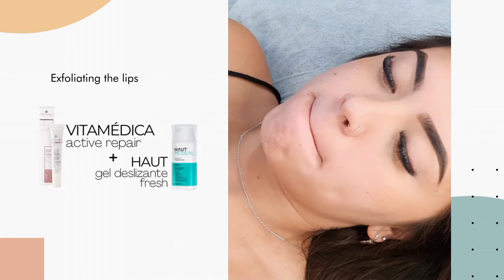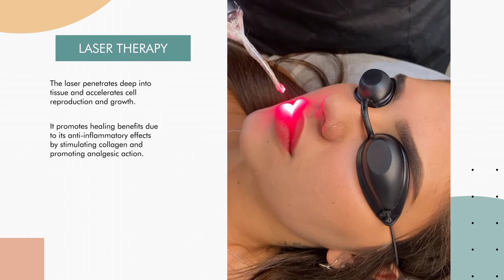Biolips step by step timelapse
Hey there,
In today's video I am going to be sharing a Biolips timelapse with a step by step and healed result.
We will go over things like the materials that I’ve used  as well as the techniques applied.
Hopefully you find this video helpful😊

Vcs pediram na enquete dos stories e aqui está 😉

Aqui conto tudinho que usei no procedimento e pq uso cada um dos produtos, inclusive as manobras que mais uso e o resultado cicatrizado… Lembrando que não sou patrocinada por nenhuma marca, nem dou cursos, só quero compartilhar o que funciona pra mim pq acho que pode ajudar outros profissionais que assim como eu buscam melhorar a cada dia.
Higienização: Espuma Limpeza Electric Ink Clean Up  ou Preparatório Antisséptico Para Micropigmentação Passo 1 - Haut Medical . Gosto dos dois.
Esfoliação: Máscara Esfoliante Active Repair Vitamédica + Fresh Haut (se vc passar só os esfoliante puro os lábios ficarão mais ressecados e vc aumenta o processo inflamatório por isso é importante aplicar ele com algum tipo de deslizante)
Design dos lábios: Caneta Gel Signo Branca 0.7mm
**IMPORTANTE** Deixar uma linha muito fina, quanto mais fina melhor já que milimetros fazem diferença no desenho.

Durante o procedimento:
Anestésico: Não usei nesse procedimento e não uso em 80% dos meus procedimentos, a dor é bem tolerável. Para pessoas com muita sensibilidade uso Dermomax (4% Lidocaína) ou se a pessoa tiver muito inchaço e um pouco mais de sangramento uso o da Longevitá (LIDOCAÍNA 20% BENZOCAÍNA 8% EPINEFRINA BASE 0,07%) a epinefrina por ser um vasoconstritor ajuda muito nesses casos.
Fresh Haut: Uso ele na esfoliação  (junto com o esfoliante) pra que ele ajude a controlar o processo inflamatório e mantenha o lábio hidratado e durante o procedimento deixo ele agindo nas partes que não estão sendo pigmentadas no momento.
Tônico de Limpeza Haut ou Clean reilly tattoo: Coloco no algodão que vou estar usando para limpeza  durante o procedimento, eles tem propriedade anti-inflamatória e regeneradora
Manteiga Easy Inn:  auxilia na limpeza dos lábios evitando inchaço desnecessário devido ao atrito do algodão na pele
Pigmentos: Red - Easy Glow

Equipamentos:
Wand Liner Bishop
Fonte: Marca Critical, uso na velocidade Baixa 5W já que trabalho com movimentos lentos
Agulha: 1RL 0.30 - Astom 3° geração

Técnicas aplicadas:
Pêndulo Stuck, Espiral e Vai e vem (nas comissuras)

Se vc acha que esse post pode ser útil para alguma amiga sua micropigmentadora manda pra ela, tudo fica melhor quando uma ajuda a outra 🤗🤗